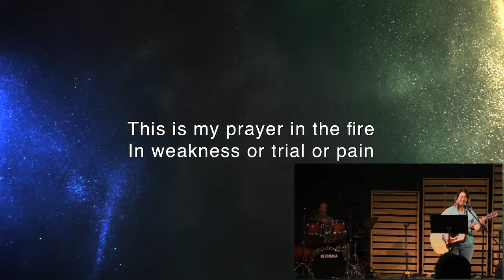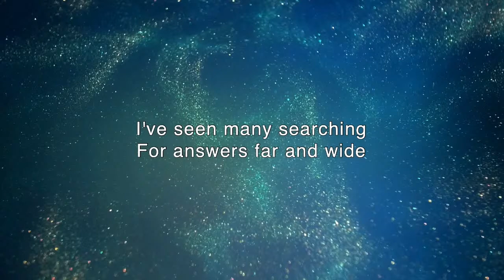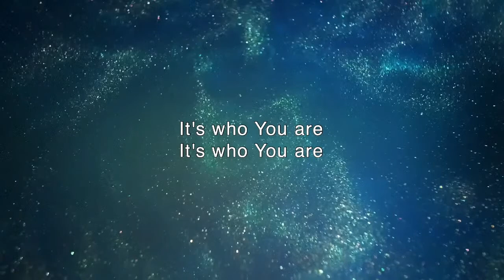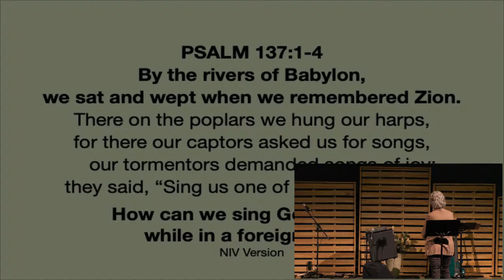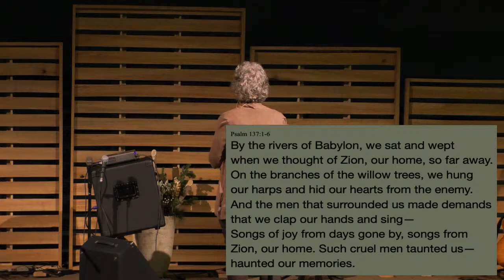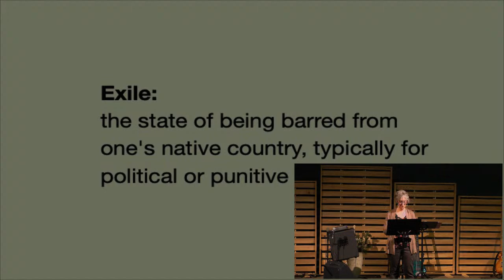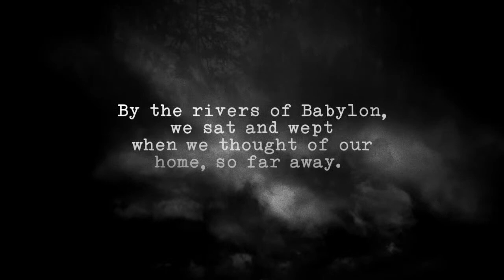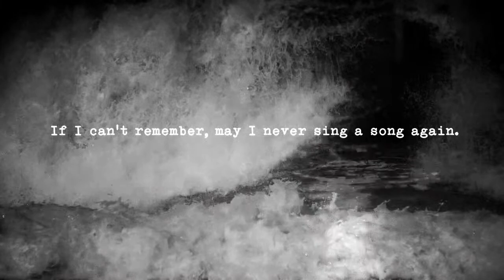01.08.2023 - Singing New Songs in a Foreign Land - Part One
We are emerging from the pandemic, with our losses and our gains. So much has changed in our lives and in the world. Today we will give space to the losses, with hope, and reflect on how we can courageously go forward into a different world and sing new songs for God's glory. - Psalm 137:1-6